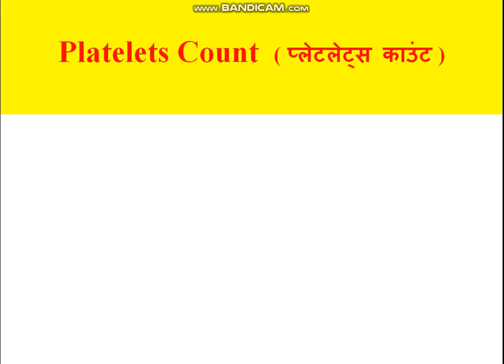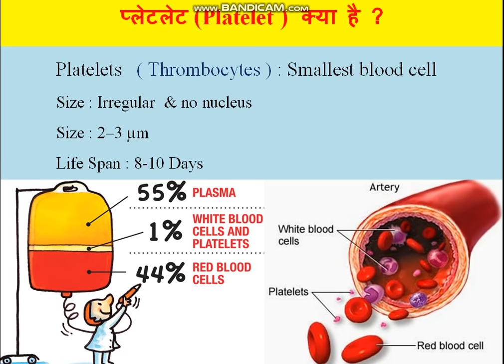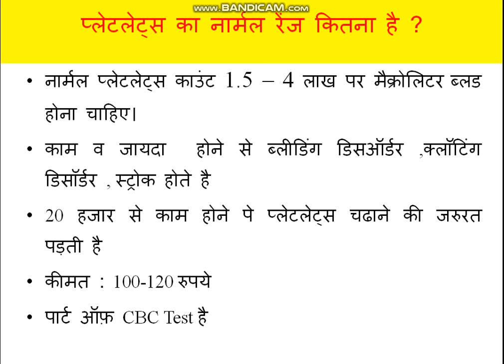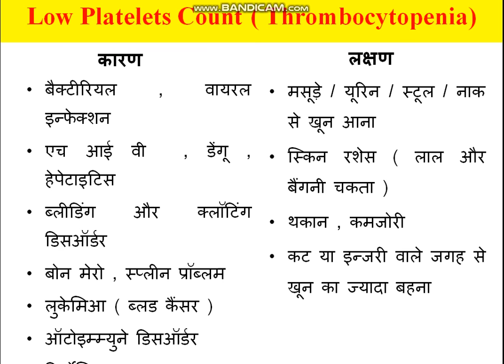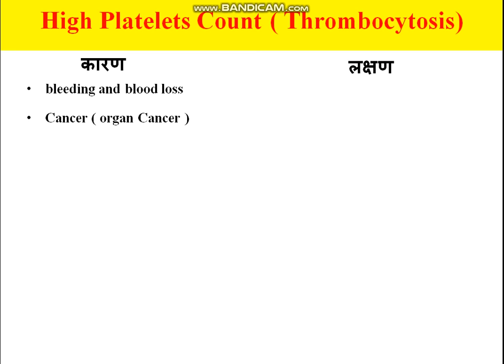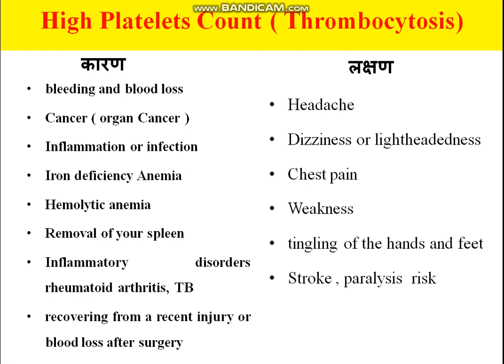Platelets Test Hindi | Platelets Count Normal Range | Platelets Count in Hindi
Hello, Friends
I’m Uday Chaudhary Welcome to MLT Lab Manual

प्लेटलेट बढ़ाने का घरेलु उपाय ?